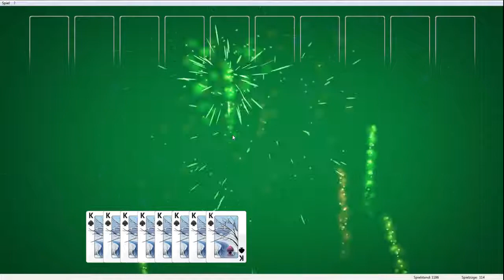Let's Play Spider Solitär - Part 5